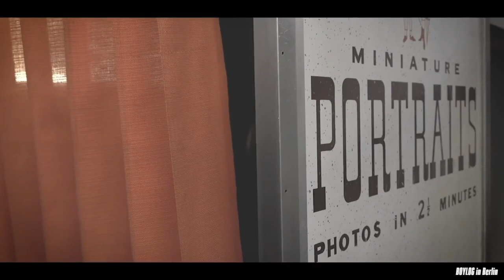SUNWOO BOYFRIEND MATERIAL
Hi babies! Welcome to a new boyfriend material, this time of this cutie Sunwoo.
I love the way he smiles and makes me happy, I'm in love with this guy :3